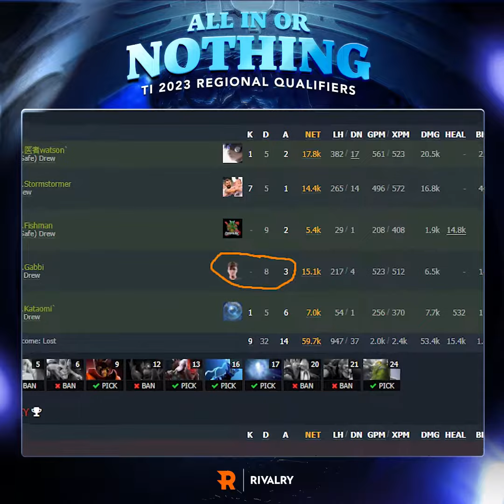GABBI, PINAHANGA SI GORGC AT SI 33 SA KANYANG DOOM | The International 2023 SEA Qualifiers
GABBI, PINAHANGA SI GORGC AT SI 33 SA KANYANG MALA DRAGON NA DOOM | AKALA NILANG MAHINA SI GABBI, PERO SIYA PALA AY ISANG MONSTER

(ft. Gabbidota, Gorgc and 33)